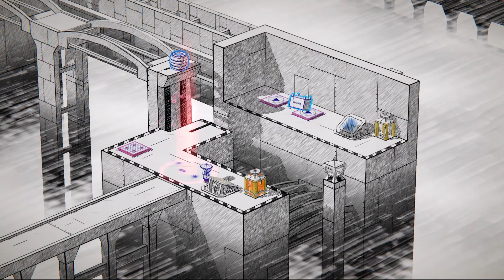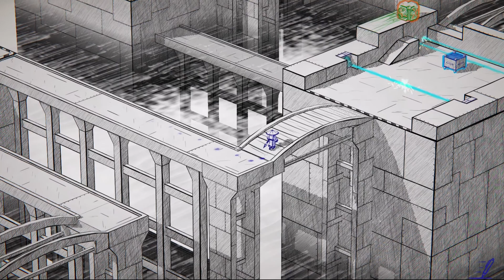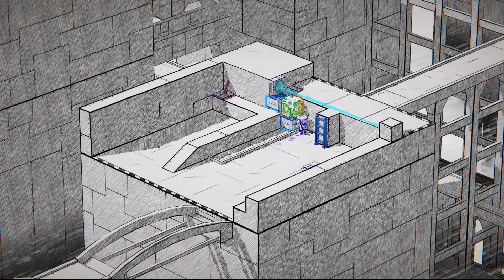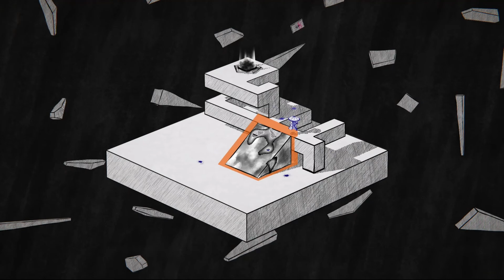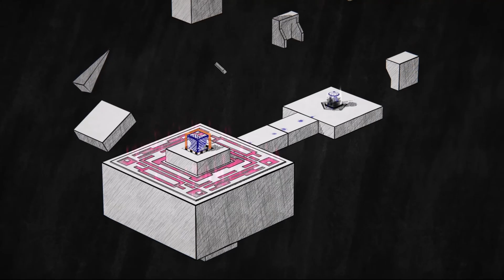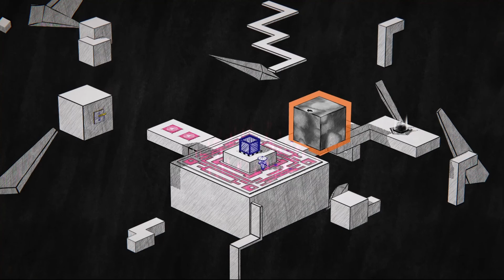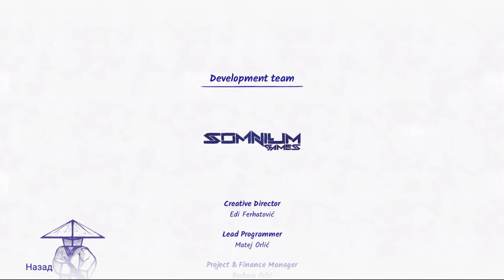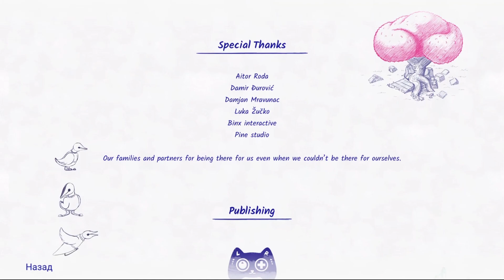Прохождение головоломки Inked A Tale of Love 2018 | Главы 7-9 | Финал